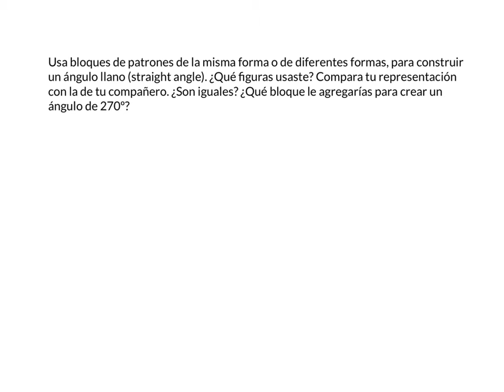Módulo 4 lección